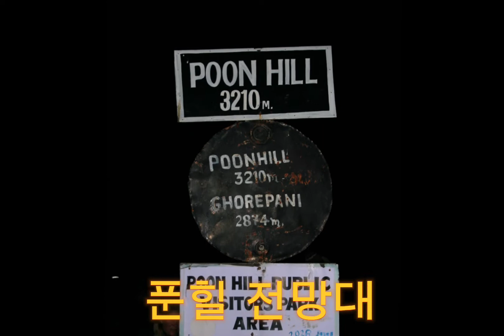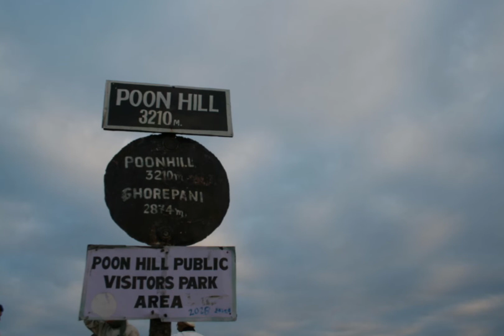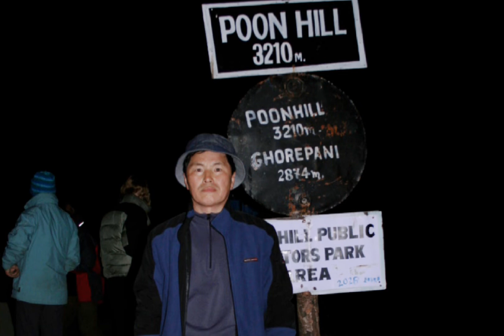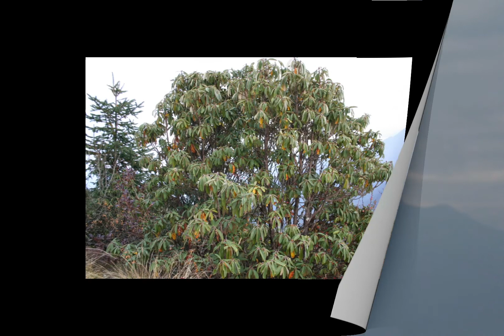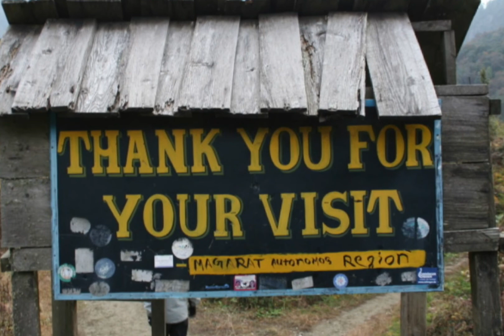네팔 투어 11